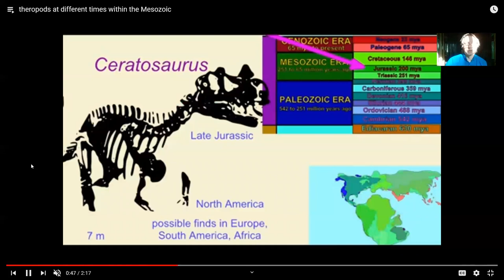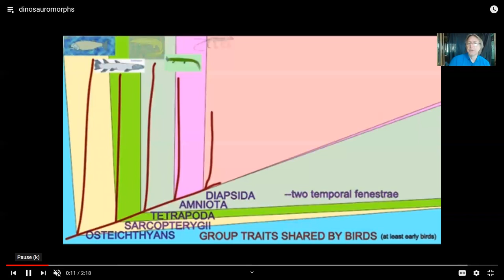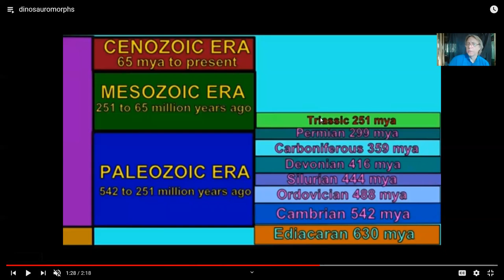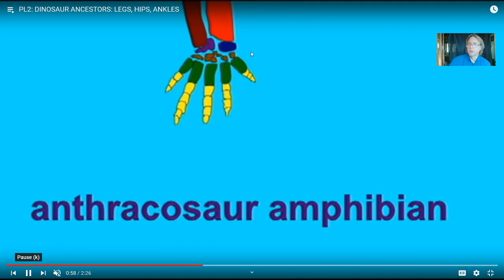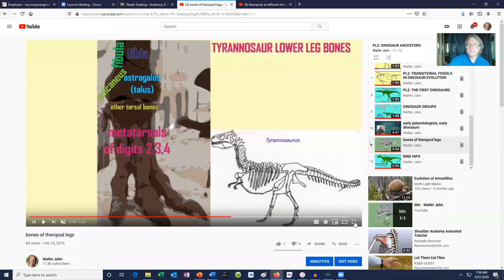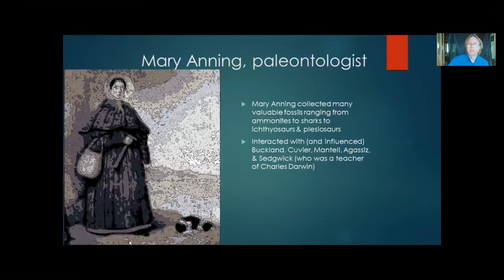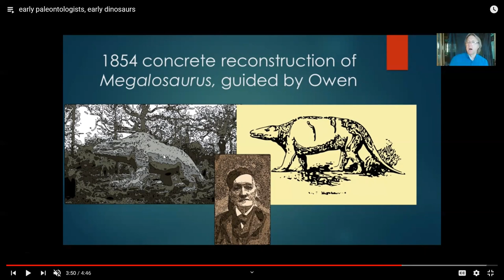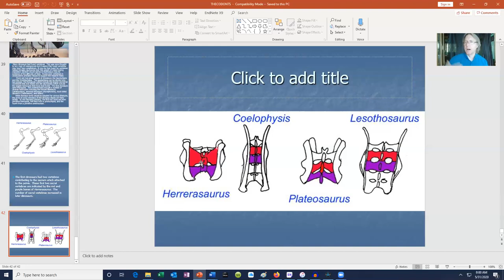dinosauromorphs & the first dinosaurs